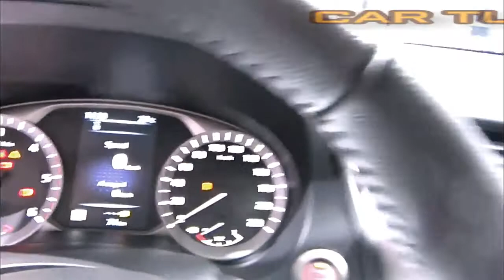ALL NEW 2019 NISSAN NAVARA AMAZING CAR TRUCK 4WD FULL IN HD